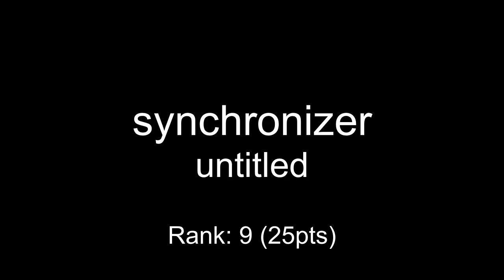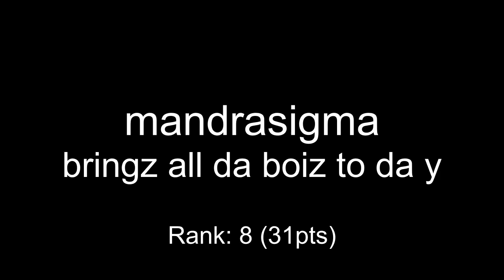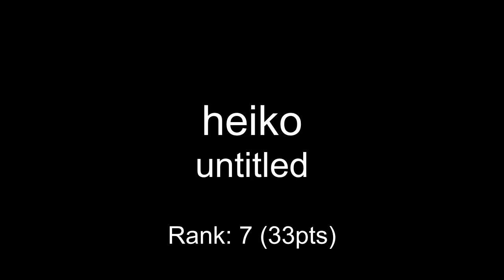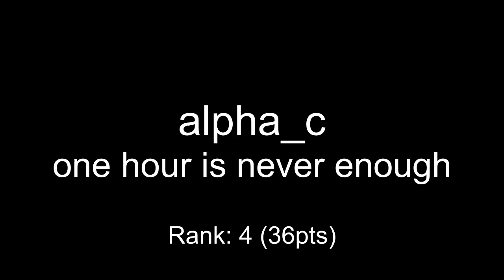One Hour Compo - July 23, 2011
mod_shrine One Hour Compo - July 23, 2011

00:00 synchronizer - untitled
00:25 mandrasigma - bringz all da boiz to da y
01:08 heiko - untitled
02:10 bubsy - church funk
02:51 toastyx - Laser Ear Removal
03:21 alpha_c - one hour is never enough
04:48 coda - unclean
05:49 soda7 - Through My Way
07:36 michu - untitled
08:43 jakim - ANTIPOLISH RACISTS